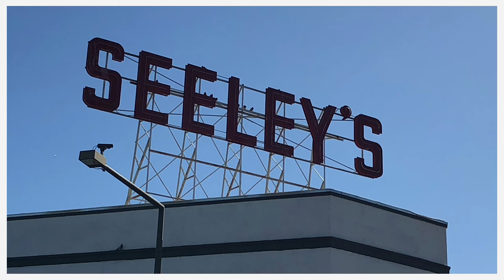Seeley's Rooftop Sign